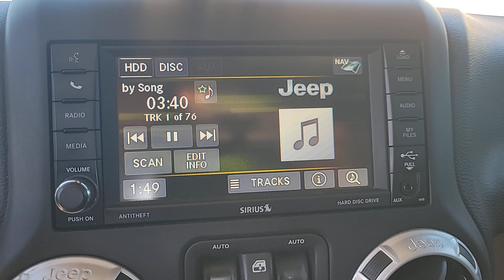2016 Jeep WranglerUnlimited Winter Park, Sanford, DeLand, Longwood FL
Pre-Owned 2016 Jeep WranglerUnlimited  available at Headquarter Hyundai located in 985 Rinehart Road, Sanford, FL, 32771.

Please mention the stock# RH018116A when you contact the dealership for this vehicle.

Here is a wonderful   2016  JEEP Wrangler. Designed to reflect your unique spirit, the Wrangler brings solid power, efficiency, safety, and rugged innovation to all your adventures. There's nothing like that feeling of wind-in-your-hair freedom. Get into the Wrangler today.